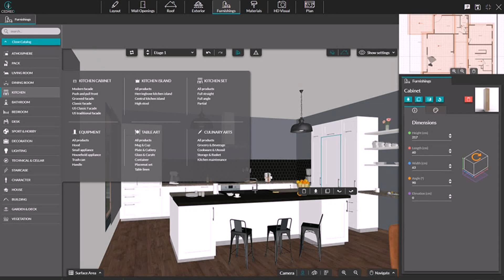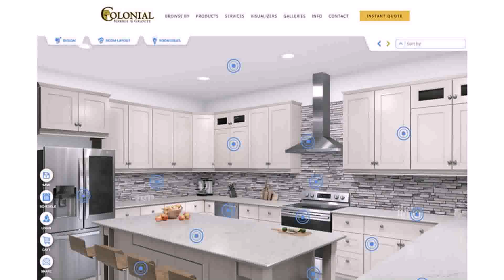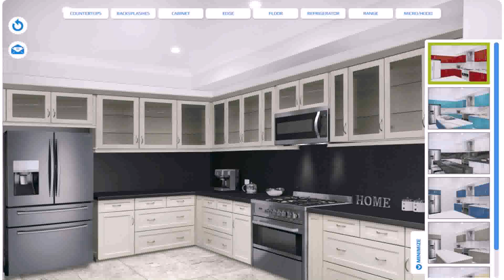Best Kitchen Design Software Free Online